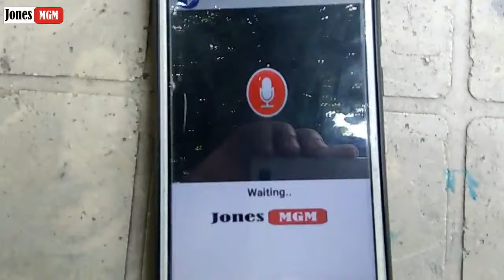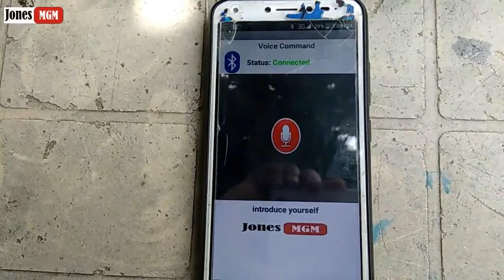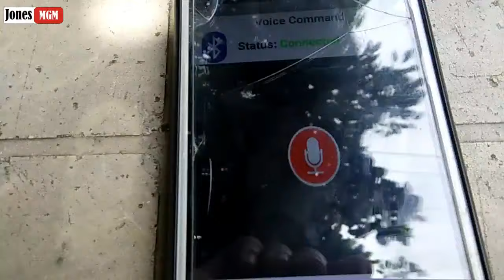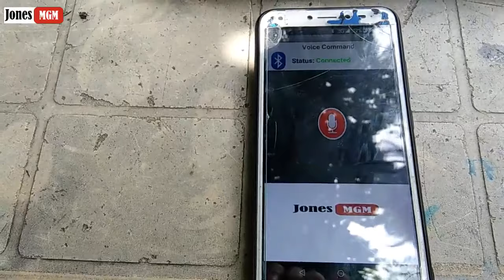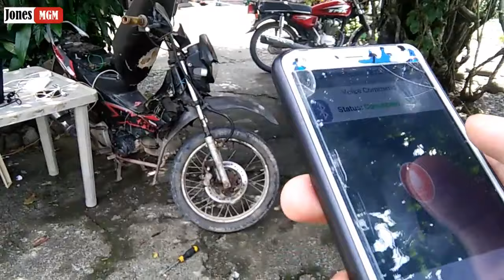XRM125 Starting motorcycle using Voice Command -Tagalog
Through our voice we can control the motorcycle even a car to turn it on and off.In this project I also used arduino and bluetooth module  to send our voice to it.

 The content of my project has always been about installing a motorcycle device, so if you are interested .Like this video and just subscribe to my channel to be notified on my next video.

Thank you master👍

starter sa motor
honda xrm 125 modified
xrm 125 Bluetooth Starter
maangas na xrm 125
customized xrm 125
customized smash
customized honda wave
starting Motorcycle
turn on the key
smash modified
honda wave modified
porma ng motor
maangas na porma ng motor
rs 125 motorcycle

음성 명령을 사용하여 모터 사이클 시동 -Tagalog
ವಾಯ್ಸ್ ಕಮಾಂಡ್-ಟ್ಯಾಗಲೋಗ್ ಬಳಸಿ ಮೋಟಾರ್ಸೈಕಲ್ ಪ್ರಾರಂಭಿಸಲಾಗುತ್ತಿದೆ
Vāys kamāṇḍ-ṭyāgalōg baḷasi mōṭārsaikal prārambhisalāguttide
Iniciando a motocicleta usando o comando de voz - Tagalog
Memulai sepeda motor menggunakan Voice Command -Tagalog
Démarrer une moto en utilisant la commande vocale - Tagalog

boses utos sa motorsiklo, home made voice command, voice command, astig na motor, moto phil, maangas na motor, boses utos sa cp, bluetooth starter, motorsiklo, keyless motorsiklo, kung paano simulan ang motorsiklo nang walang susi, kung paano simulan ang motor sa boses utos, utos ng boses arduino, utos ng boses ng motorsiklo, voice command starter, voice command sa mit app inventor, speech recognition sa motorsiklo, voice command motorsiklo, boses starter
Sa pamamagitan ng aming tinig maaari nating kontrolin ang motorsiklo kahit isang kotse upang i-on at off ito. Sa proyektong ito ay gumamit din ako ng arduino at bluetooth module upang maipadala ang aming tinig dito.

 Ang nilalaman ng aking proyekto ay palaging tungkol sa pag-install ng isang aparato ng motorsiklo, kaya kung ikaw ay interesado .Pagtagumpayan ang video na ito at mag-subscribe lamang sa aking channel upang ma-notify sa aking susunod na video.

Vox imperium in motorcycle, domi facta est vox imperium, vocis imperio, astig na motricium, moto Phil, maangas na motricium, vocis imperio in cp Bluetooth starter motorcycle, keyless motorcycle, quam ut satus motorcycle sine clavis, quam ut satus motorcycle in voce imperium Arduino vocis imperio motorcycle magna imperia mandata Coepi magna voce praeceptum mit app inventore recognicionem motorcycle oratio voce praeceptum motorcycle voce Coepi